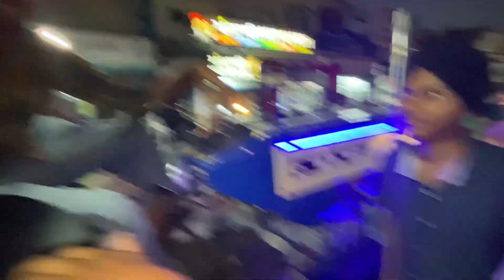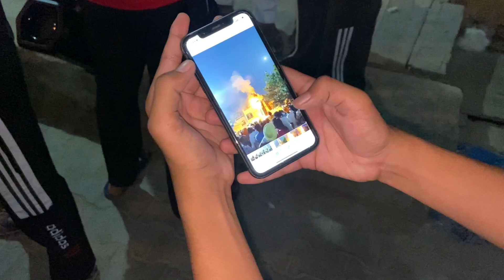MEET WITH @Happy_Goldsmith 🚜 | RIDE ON DRAGON 🐉 | DUSSEH| soon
ਸਤਿ ਸ੍ਰੀ ਆਕਾਲ ਜੀ ਸਾਰਿਆ ਨੂੰ। ਤੁਹਾਡਾ ਸਵਾਗਤ ਕਰਦੇ ਆ ਜੀ ਤੁਹਾਡੇ ਅਪਣੇ youtube channel 8790wale ਤੇ।
ਅਸੀ ਉਮੀਦ ਕਰਦੇ  ਹਾਂ ਤੁਹਾਨੂੰ ਸਾਡੀ ਵੀਡਿਉ ਵਧੀਆ ਲੱਗੀ ਹੋਵੇਗੀ|

ਸਪੈਸ਼ਲ ਧੰਨਵਾਦ ਸੁਖਦੀਪ ਸਿੰਘ
INSTAGRAM ID ( Sukhdeep4507 )
1. INSTAGRAM ID USERNAME 👉 ( 8790WALE )

minitractor
jatt
tractor
dragon
jatti